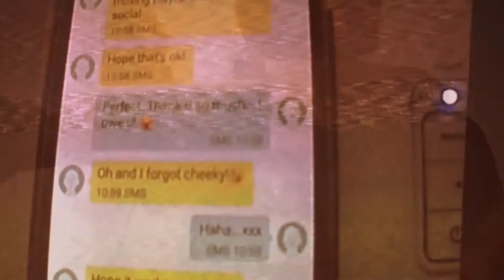CREAtECH edit2 ZU-UK